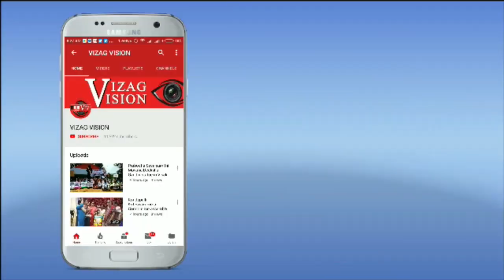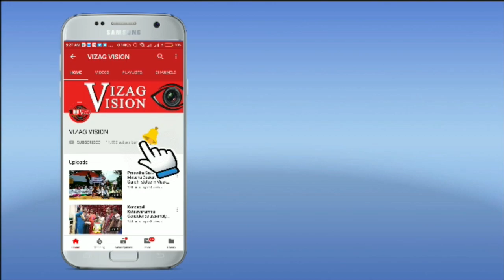విశాఖ చేరుకున్న వాల్తేరు వీరయ్య టీం | చిరంజీవి | రవితేజ | దేవిశ్రీప్రసాద్ | Vizag Vision